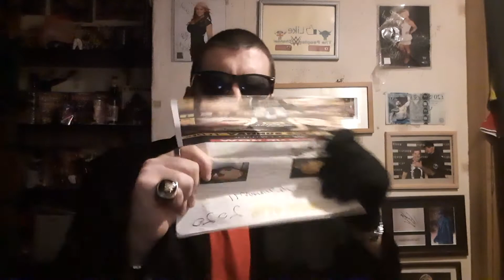REVIEW OF 31ST TAKEOVER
SPREAD THE WORD,ADD ME,FOLLOW ME AND SHARE.

TELL EVERYONE YOU KNOW,SMASH THE BELL AND TURN ON ALL MY NOTIFICATIONS,GO AND CHECK OUT WWA ON FACEBOOK AND UPR ON FACEBOOK AND YOUTUBE.